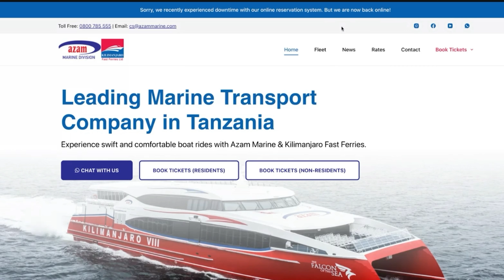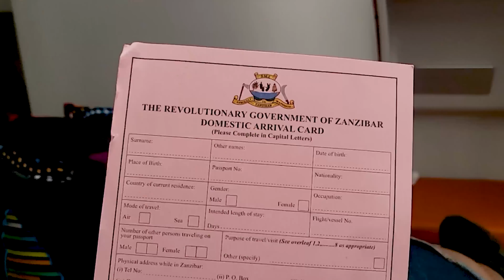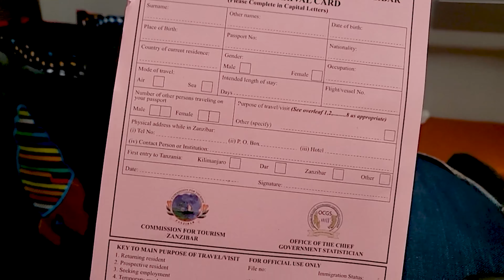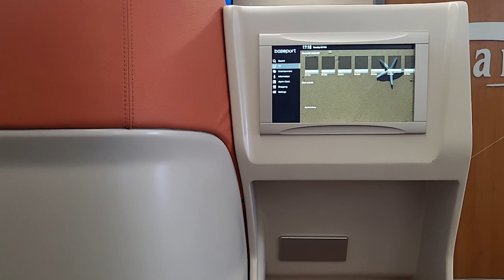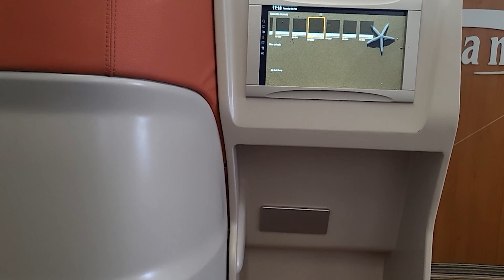Took a ferry to Zanzibar | Royal Seats on Azam Ferry | East Africa Cruising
I'm Kim and I've created this channel to inspire and help busy professionals individuals to take time off and see the world!

**Equipment and Creator Tools